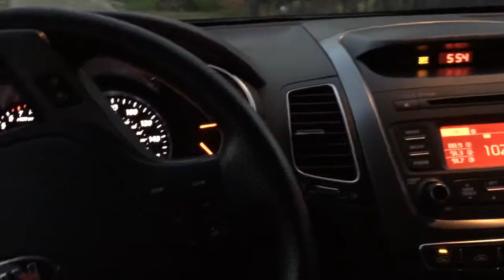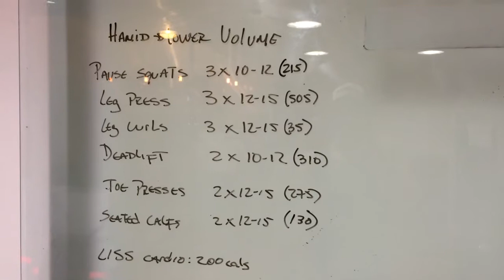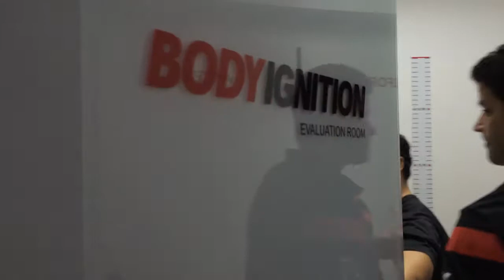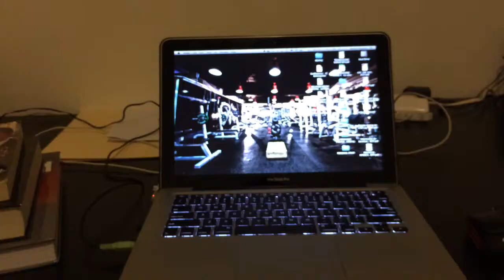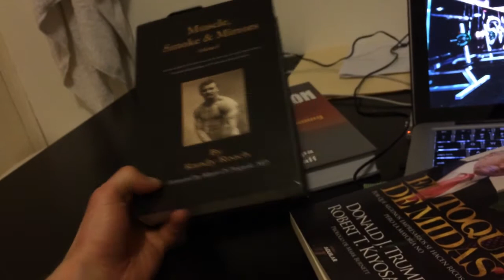UN DIA EN LA PREPARACION DE HAMID PARA EL MR. REPUBLICA 2014